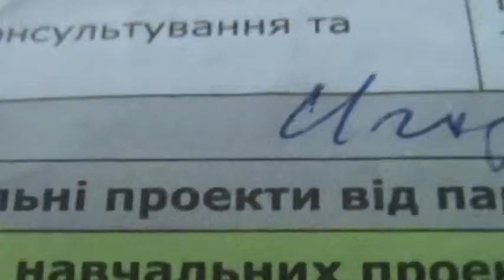Альфа-фест 2012. Представление тренеров 6 блока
Альфа-фест 2012.